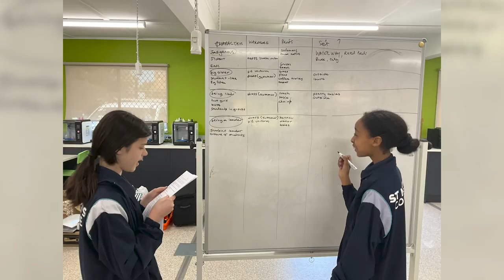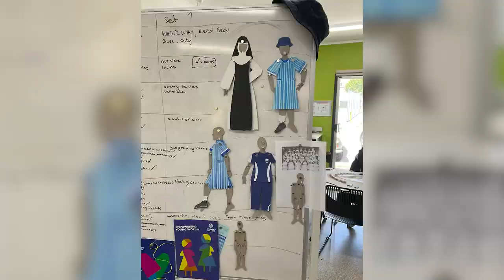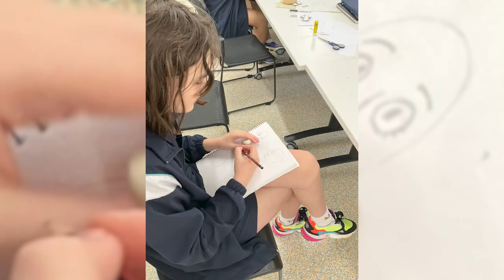St Mary's College Adelaide - Documentary of The Golden Thread - Sharing insights on the project.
St Mary's College Year 7 students from 2022 created The Golden Thread Animation project with the help of artists-in-residence JoAnne Bouzianis-Sellick and James Parker. The Golden Thread is inspired by our school's history, being the oldest girls' school in South Australia.

Thank you to PJ from Oaten Media for creating a short documentary about how the short film  was created.